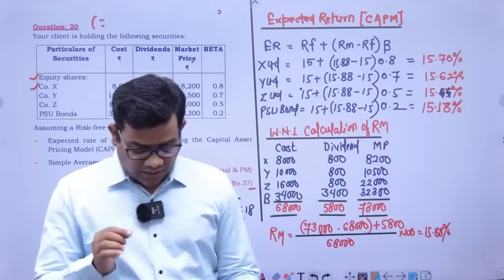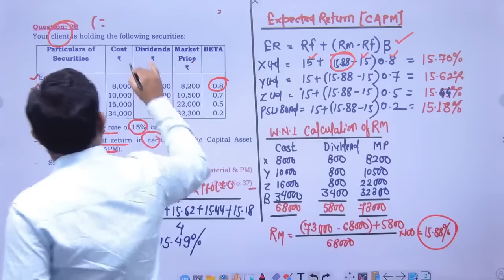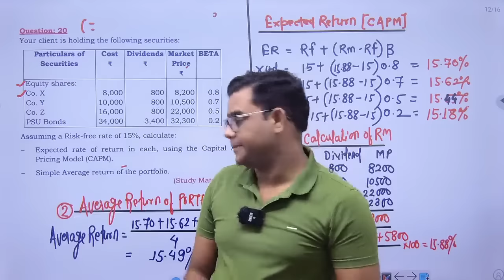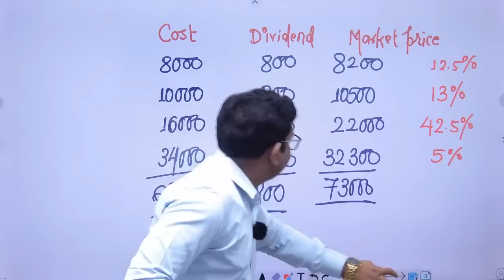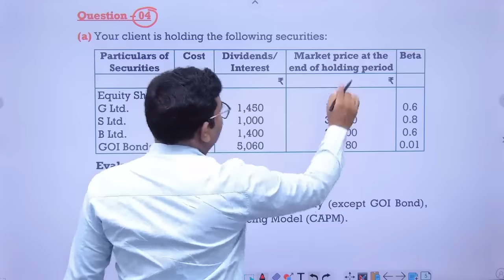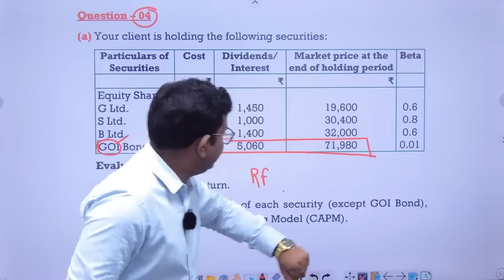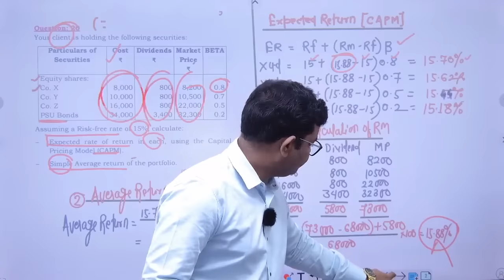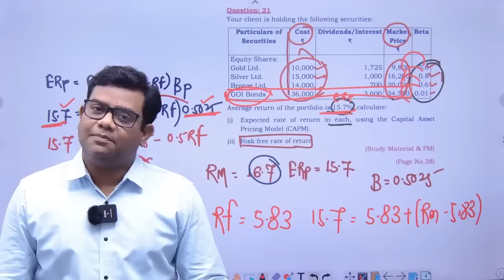Portfolio Question Amendment CA Final AFM